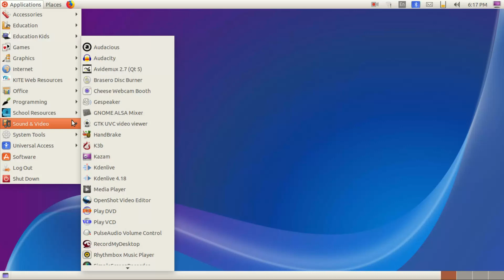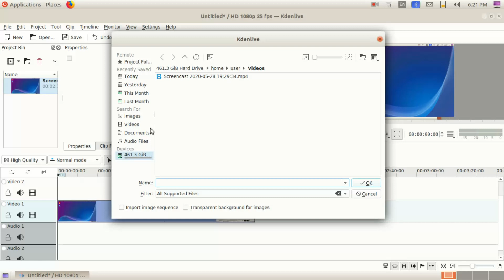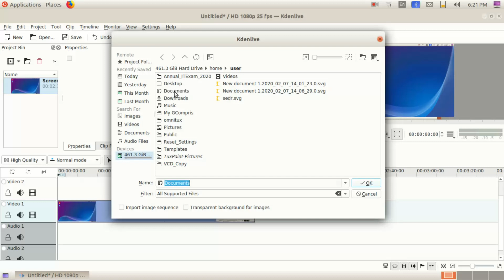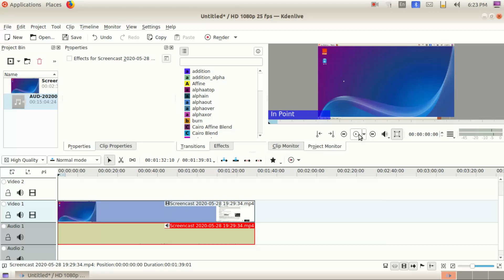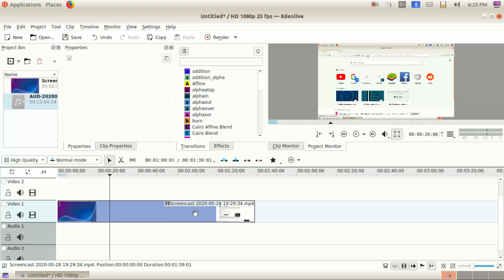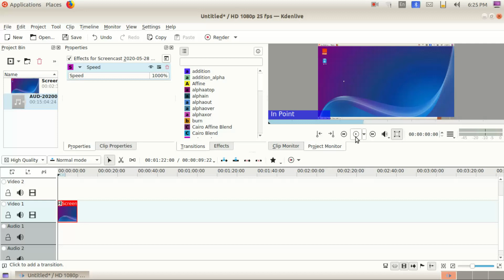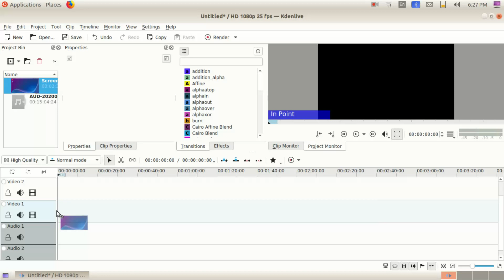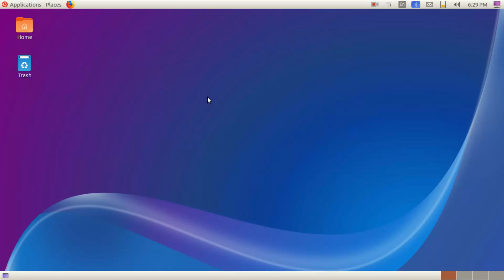Kdenlive tutorial in 10 minutes(Malayalam)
Halo guys

Today I'm gonna tell you the full tutorial of kdenlive

Sorry for not being uploading videos from a long gap

Thanks bro or sis for clicking this video